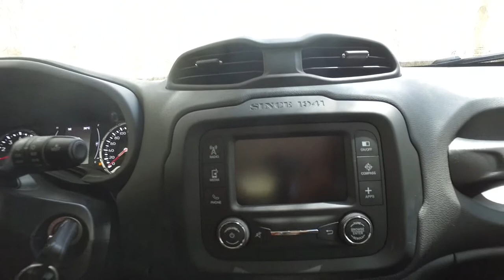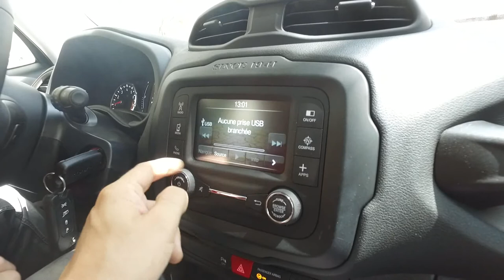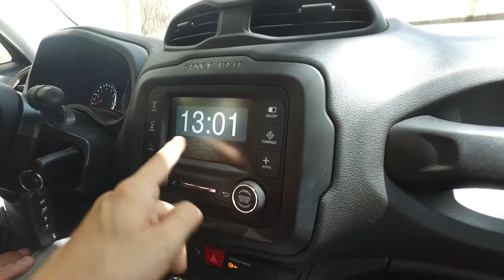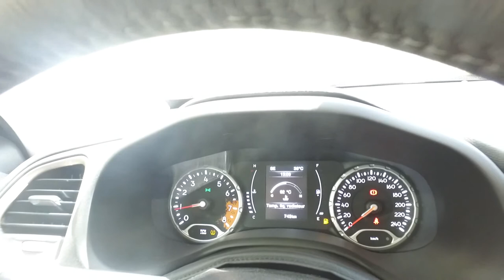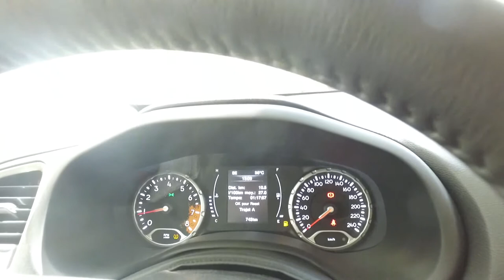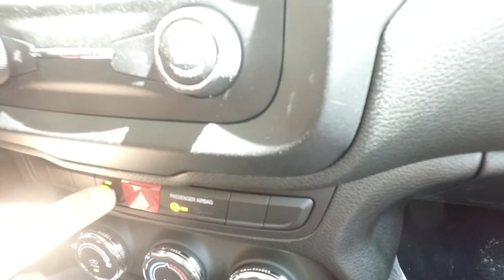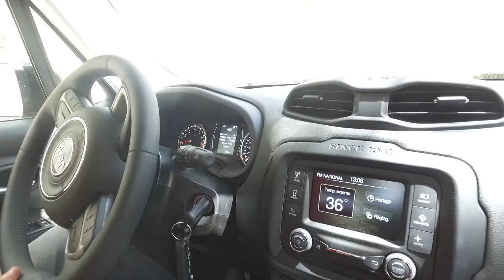Actuoto: Jeep Renegade, L’héritage en petit format, Intérieur (2/3). دجيب رينيقايد في تونس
Dans la lignée des Suv charmeur, nous avons pensé au Jeep Renegade. A vous de juger et de partager notre expérience. Un essai en trois parties comme d'habitude...